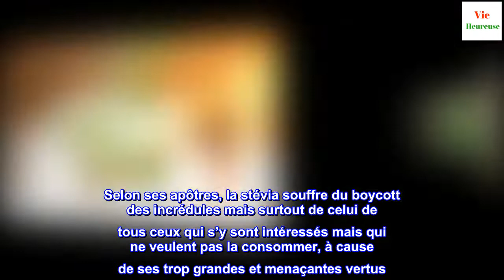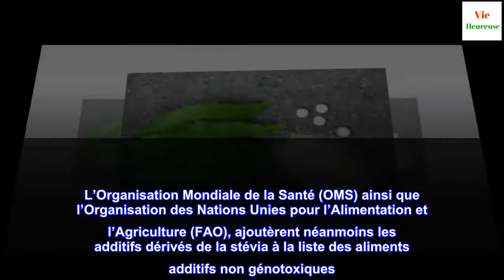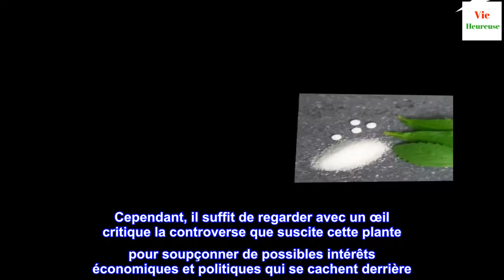La stévia, l'édulcorant des diabétiques